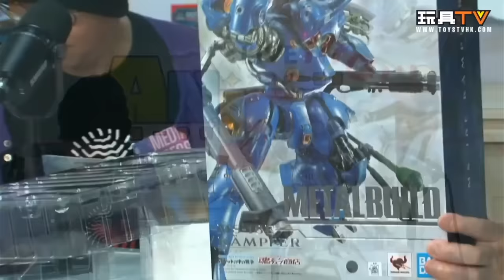「爆玩具」METAL BUILD 機動戰士 0080 京寶凡 Gundam MS-18E KÄMPFER TOYSTV Review Tamashii Nations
Program host: DMS, Walker, Ricky, Lawrence, 紫龍, Dick, Bryan
Produced by: Bryan Lo, Toyswalker-Dick.Po
Production: TOYSTV Production Team